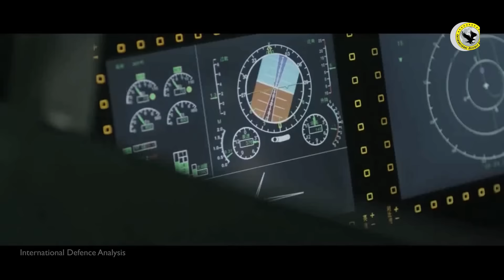Chinese Media Confirmed PAF J31 Acquisition Plans | Turkish F16V Update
In a groundbreaking development, Pakistan has just unveiled its plan to acquire the cutting-edge J-31 stealth fighter jets from China!  This strategic move is set to not only bolster the capabilities of the Pakistan Air Force but also elevate China's presence in the international aircraft market.